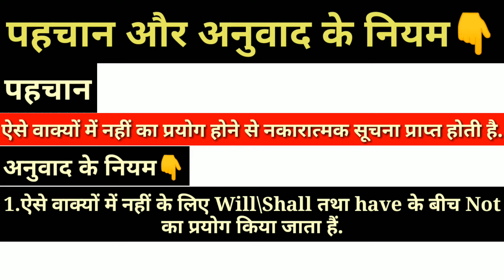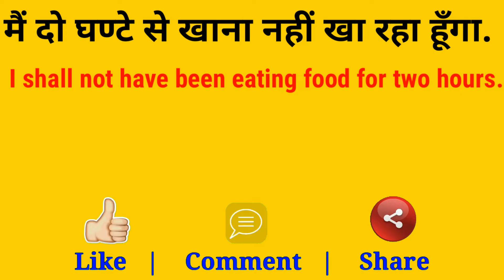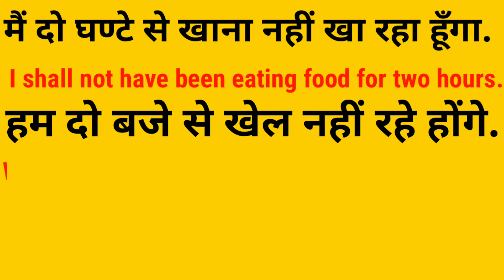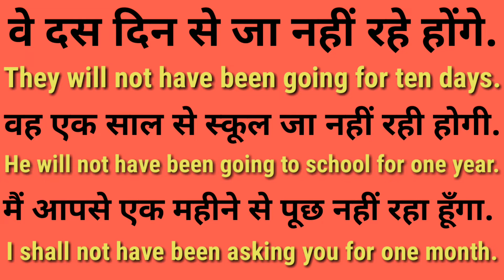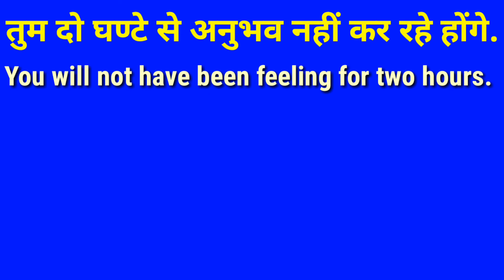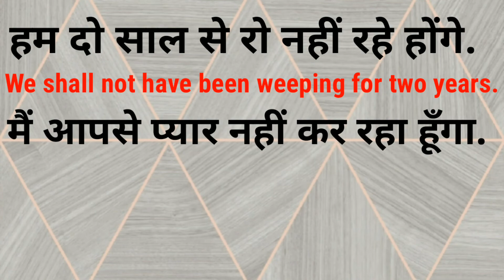बहुत आसानी से सीखें Future Perfect Continuous Negative Sentence by Shivam Sir